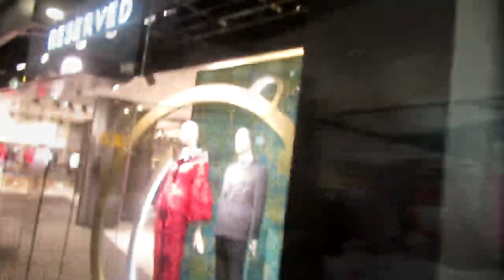NEONCITY°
IGOR LINNIK KURT LINNIK & ANNETTE LINNIK L*I* KÖLN 12.2022